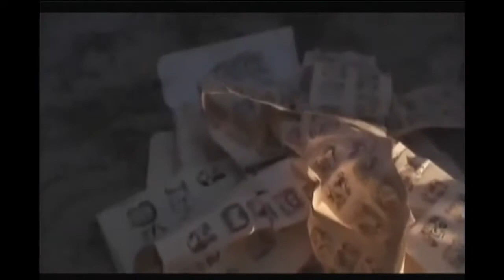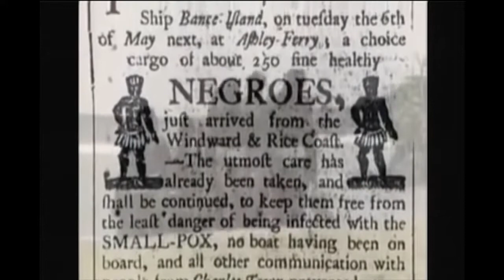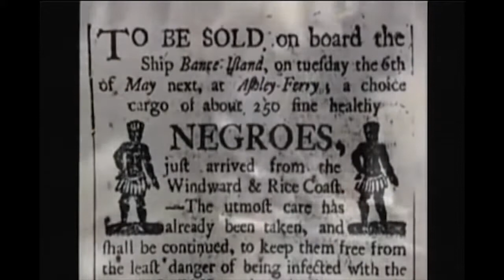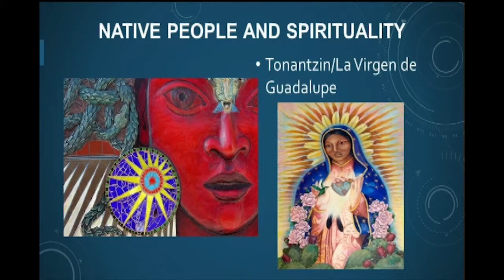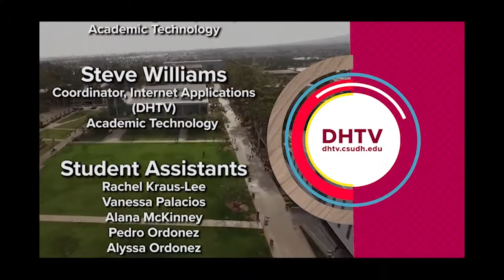Spiritual Conquest of the Center